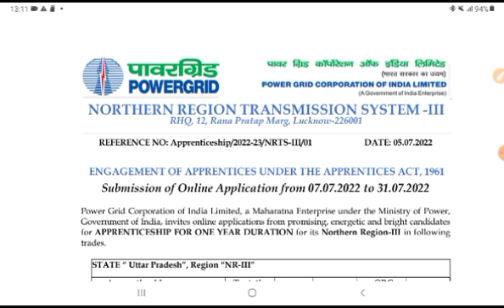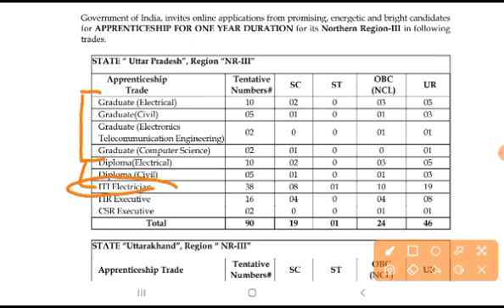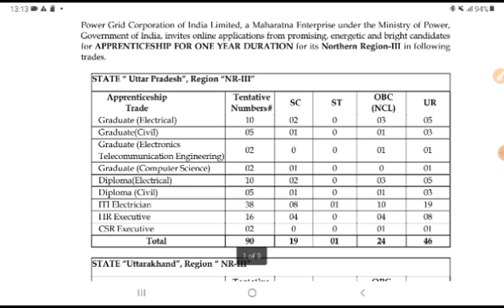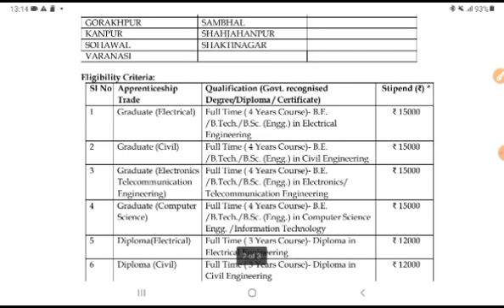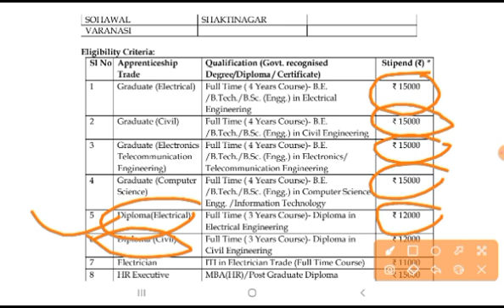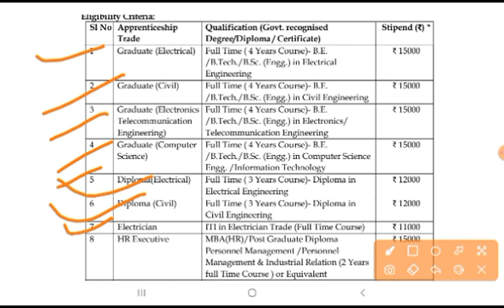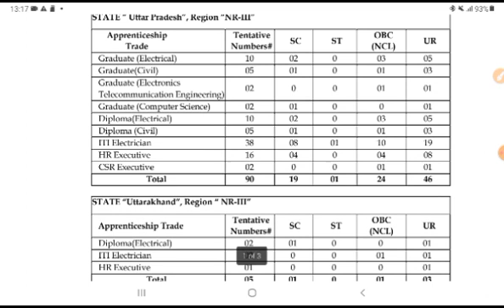Diploma | ITI | BE | BTECH all Branch apprentice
Diploma / ITI/ BE/ Btech
apprentice vacancy power grid corporation limited
ek achi aportunity h jaldi se jaldi form fill karen